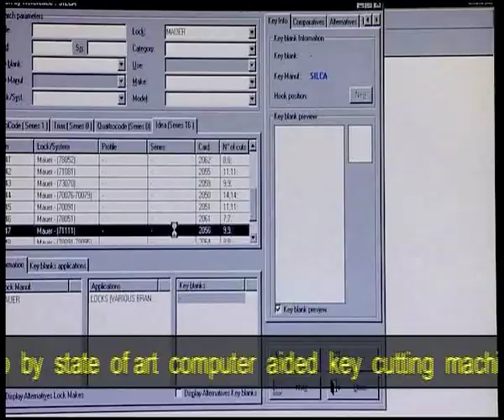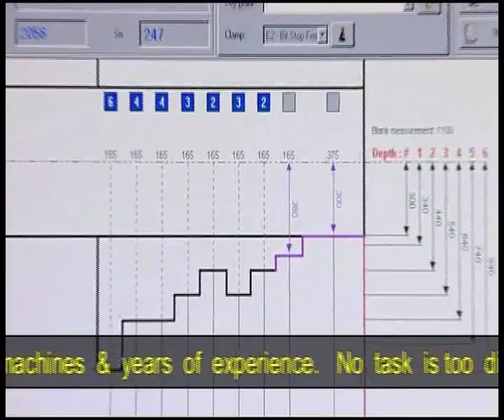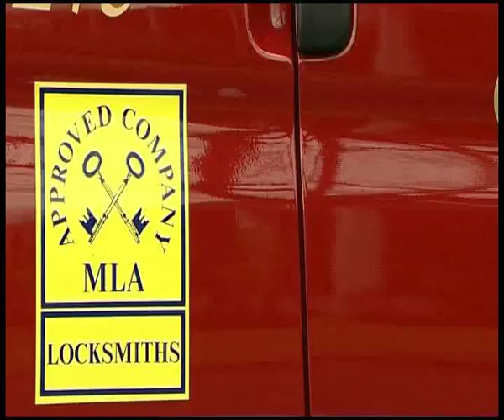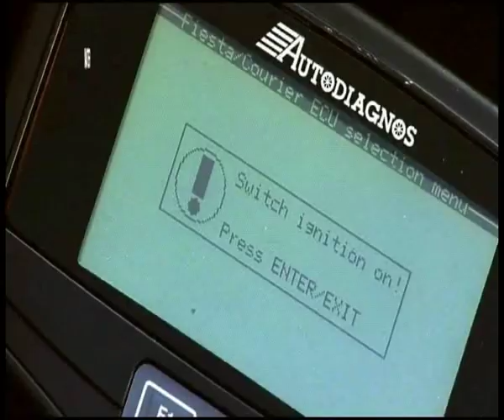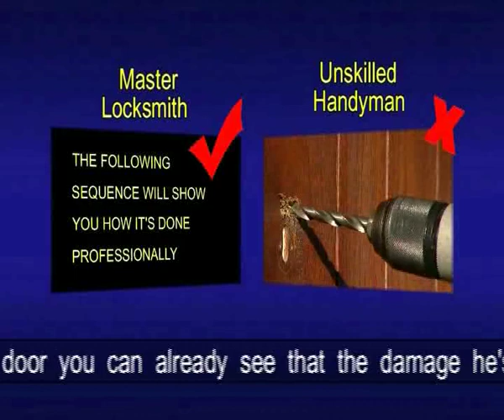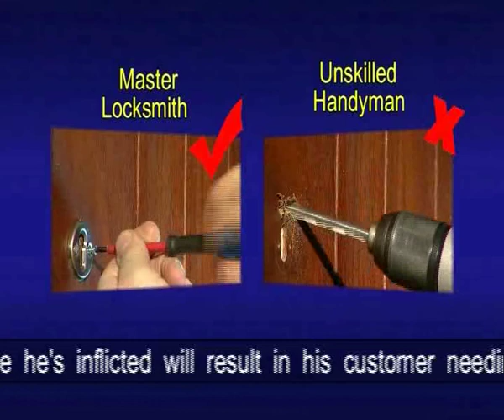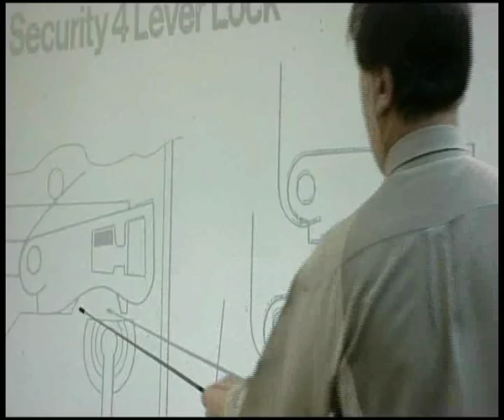Master Locksmith Association Video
Master Locksmith Association video. By using an MLA (Master Locksmith Association) approved company you are assured that the locksmith you employ is of the highest standard of integrity and that the work undertaken will be carried out to very high standards.